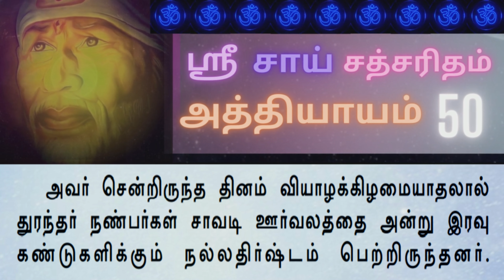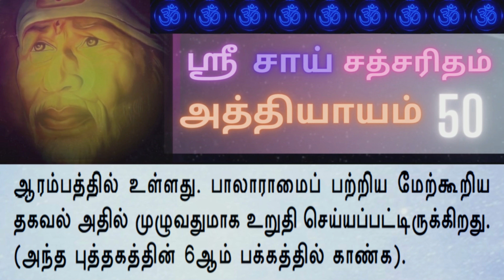Sai Satcharitra Tamil Audio-Chapter 50-சாய்சத்சரித்ரா அத்தியாயம் 50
Shirdi Sai baba Motivational Speech for successful life

Sai Satcharitra Tamil Chapter 50- சாய் சத்சரித்திரம் அத்தியாயம் 50

Sai satcharitra Audio All chapters Playlist link